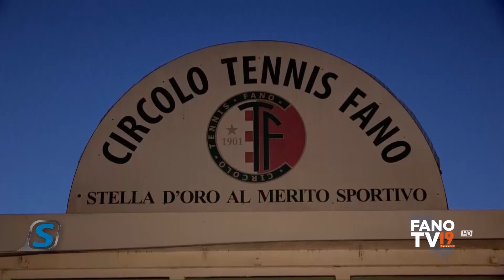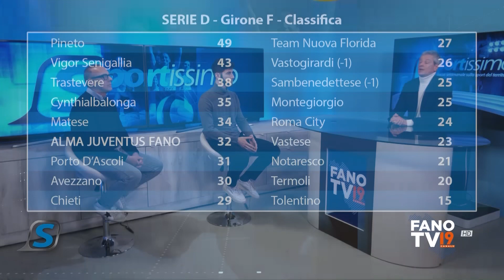Sportissimo - 7 febbraio 2023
Nella punta numero 4 di "Sportissimo", il settimanale sportivo di Fano Tv, tennis con la neo-campionessa di doppio junior degli Australian Open Federica Urgesi, calcio con il ritorno alla vittoria dell'Alma Juventus Fano e quello del S.Orso, rappresentato dal vice presidente Antonino Canapini e dal centrocampista Davide Mattioli, e infine nuoto con il presidente della Fanum Fortunae Giorgio Andrea Ricci e il direttore tecnico Riccardo Geronazzo.